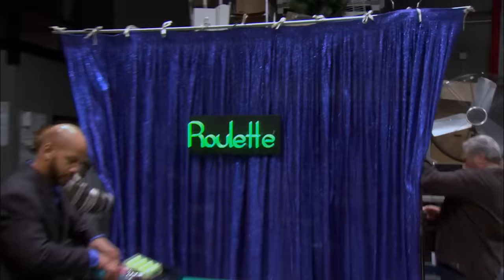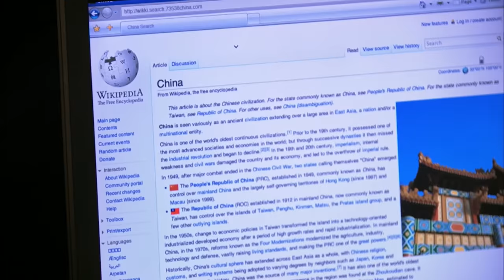Michael's Misconceptions - The Office US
Well, well, how the turntables...